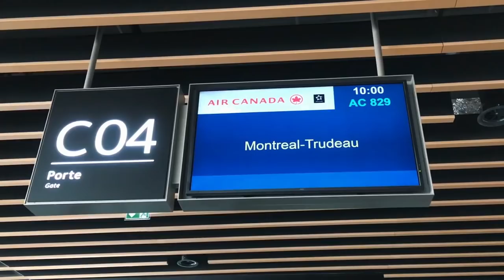Votre prochaine destination... Montréal !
La famille Ti'Piment vous emmène découvrir la belle ville de Montréal !